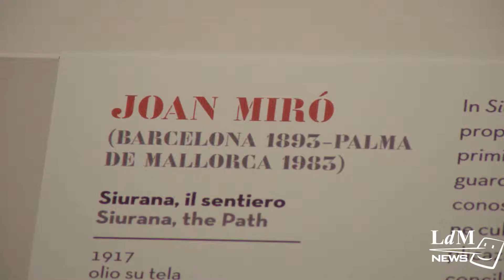Pablo Picasso at Palazzo Strozzi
Pablo Picasso is one of the 20th century’s most influential artists. The Spaniard who spent most of his life in France, is now being celebrated in Florence Italy. Palazzo Strozzi is holding a new exhibition looking at his contribution to modern art.